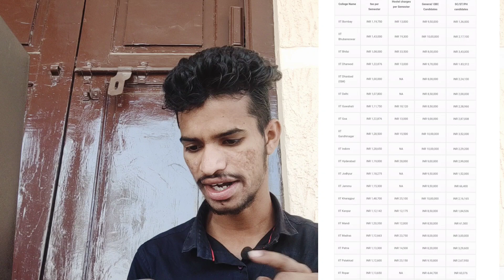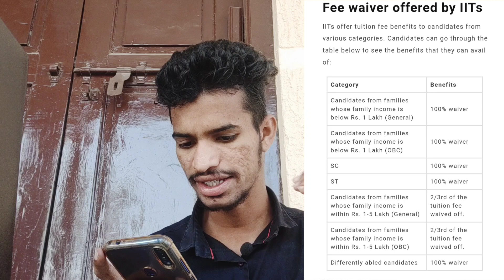IITS ,NITS,IIITS Fees structure 🔥|100 % Scholarship 😯|study with zero money😌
FEES STRUCTURE IN IITS,NITS,IIITS .
SCOLARSHIPS IN IITS,NITS,IIITS

COLLEGE REVIES
playlist of eamcet videos playlist of Top 10

playlist of All IITS,NITS,IIITS,GFTI CUTOFF

Hey guys❣️,
SAITEJA HERE.
In this channel you can find best videos for entrance exam preparation ,jee preparation and other private university examinatio.You can find the best College review videos in this channel.